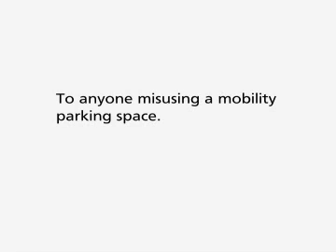The Tire-raid Tirade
If you park in the wrong place you could pay the price.